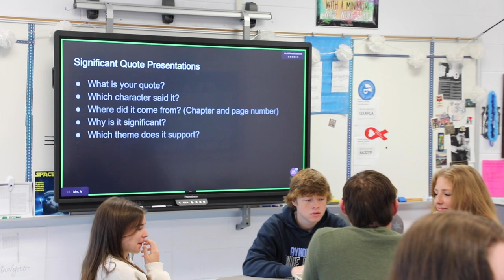2024 South Carolina Teacher of the Year - Renee' Atkinson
Renee' Atkinson of Aynor High School in Horry County Schools is the 2024 South Carolina Teacher of the Year